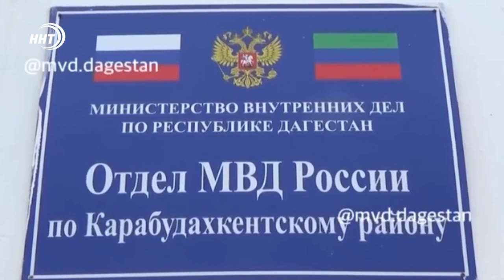Двое махачкалинцев избили и обокрали туриста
Двое жителей Махачкалы задержаны по подозрению в грабеже.

Накануне в полицию Карабудахкентского района поступила информация, что 28-летнего гостя республики избили в селе Зеленоморск. После нанесенных ударов злоумышленники украли у пострадавшего более 1300 долларов США и скрылись с места преступления на автомобиле, сообщает пресс-служба МВД.

Сотрудники правопорядка по горячим следам установили личности подозреваемых. Ими оказались двое жителей Махачкалы, 20 и 30 лет, которые сознались в содеянном.

Возбуждено уголовное дело. Сейчас полицейские проверяют возможную причастность задержанных к ранее совершенным аналогичным преступлениям.